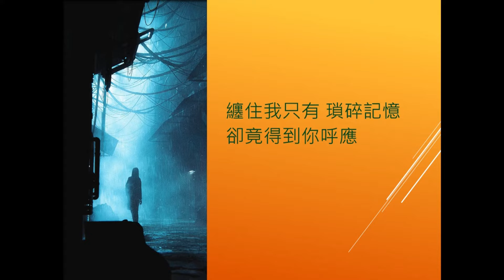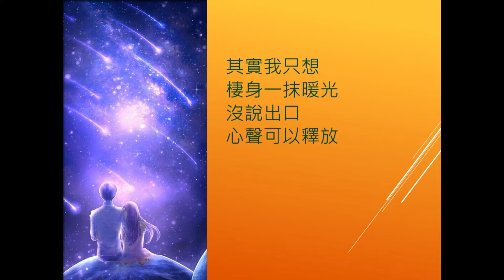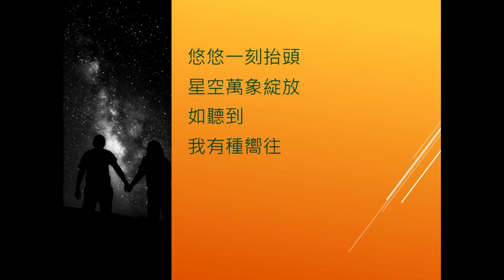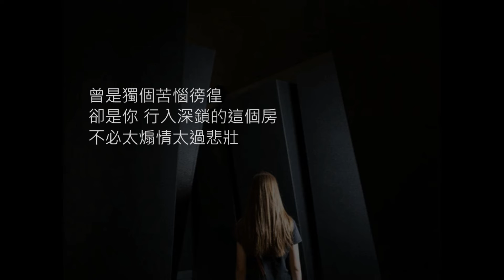留一天與你喘息 @ LC22Spring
Program 5

本來想用MMO錄，但諗諗下，覺得用個低Key更加能夠表達嗰種疲倦、無奈嘅感覺，所以就出咗呢個中年、老年版…(遲啲可能整返個青年版)

Vocal & 2 Guitars

留一天與你喘息
作曲：陳卓賢
作詞：Oscar
原唱：陳卓賢

無數次獨個哭喊和嘆息 迷失了我苦惱忐忑
纏住我只有瑣碎記憶 卻竟得到你呼應

唯一想 留一天 與你喘息
無聲的 和煦的 懷中有你讓劇震暫停

平靜裡安躺 棲身一抹暖光 游入了思海 看日落天荒
悠悠一刻抬頭 星空萬象綻放 如聽到我有種嚮往

其實我只想 棲身一抹暖光 沒說出口 心聲可以釋放
曾是獨個苦惱徬徨 卻是你 留住得一天也耐看

無數錯或對 嘲笑和對比 談哀說痛 不過心死
唯獨有一剎 把我救起 似一種永遠的你

由衷的 真心的…

曾是獨個苦惱徬徨 卻是你 行入深鎖的這個房
不必太煽情太過悲壯

其實我只想 一起躺進曙光 盪進思海 看日落天荒
悠悠一刻抬頭 星空萬象綻放 忘記舊年華 一直對望

是我只想 找到這線曙光 願你都想 向我心裏探訪
回頭沒法消去徬徨 我便迷信…
留住得一天也耐看

PY Music
25 March 2022